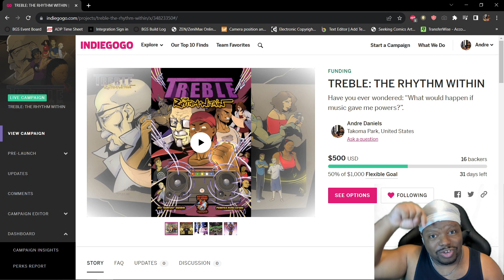GODZILLA MINUS ONE WAS FANTASTIC!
I checked out godzillaminusone this weekend! Let's see if it was worth my time!